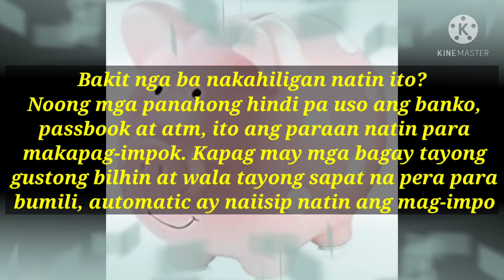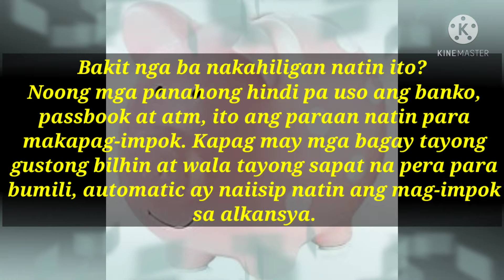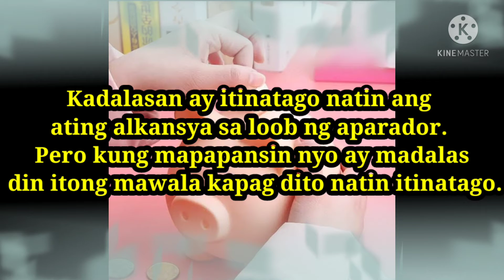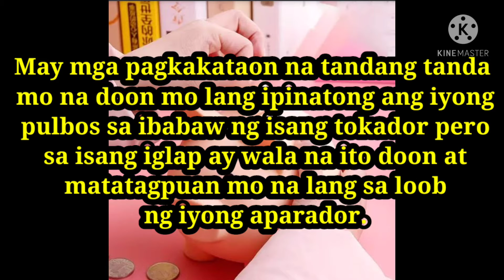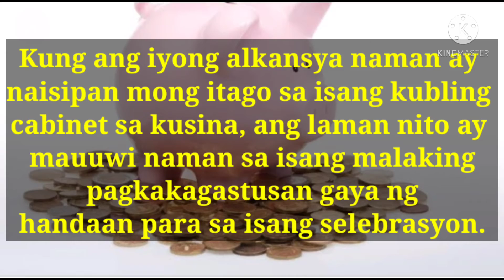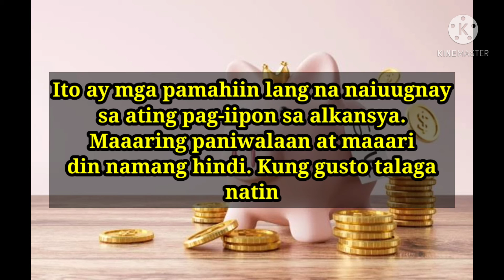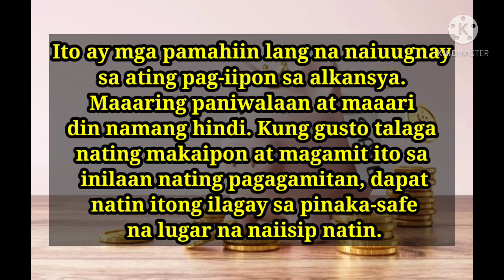Pamahiin Sa Alkansya / Mga Lugar na Hindi Dapat Ilagay Ang Alkansya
Mga pamahiin na pwede sundin at pwede hindi sundin..

Rules:
2. share the video

We will choose 3 ramdom commentors every 25 of the month, Once the video reaches 1 million views, we will have 1 lucky subscriber get the 1 thousand pesos.

Winners will be announced on the 30th day of the month and posted here and on our Facebook Unclaimed prizes will be forfeited after 1 week.